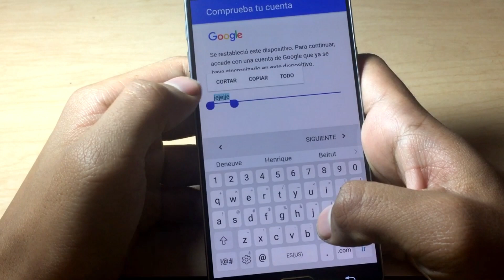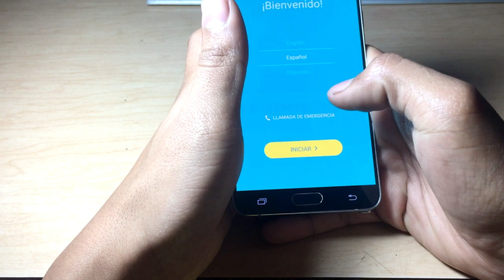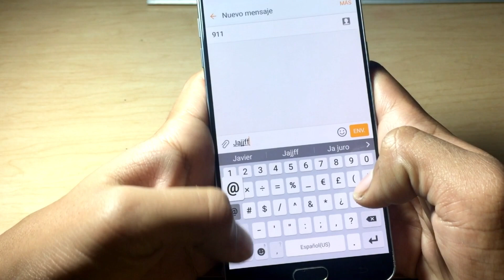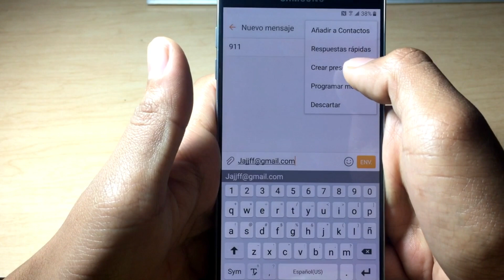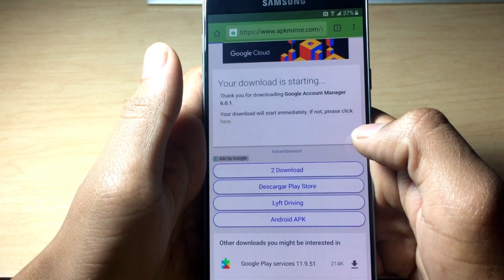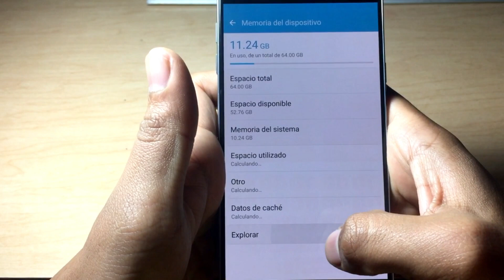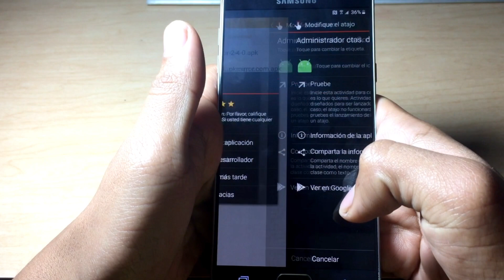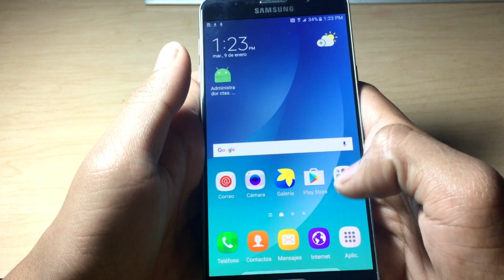QUITAR CUENTA DE GOOGLE NOTE 5 N920A - FRP - BYPASS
QUE TAL CHAVALES !!!

En esta nueva emisión les muestro el metodo de degradación de Sw para quitar la cuenta de Google a un telefono Samsung N920A

ESTE SOFTWARE TAMBIÉN SIRVE PARA DESBLOQUEAR DE RED TELÉFONO CON CAJA Z3X OPCIÓN READ CODES BY DIAG

Les dejo los Links de Descarga

SOFTWARE N920A:   LINK 1
                                               LINK 2

ODIN                         :   link 1
                                              link 2